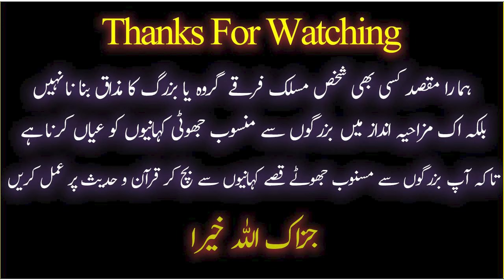😡 ASTGFAAR !! Imam Abu Hanifa Ne Khaab Main Allah Ko Dekha ?? Madni Channel Ft Engineer Ali Mirza 🔥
9:00AM - 1:00PM
2:00PM - 5:00PM